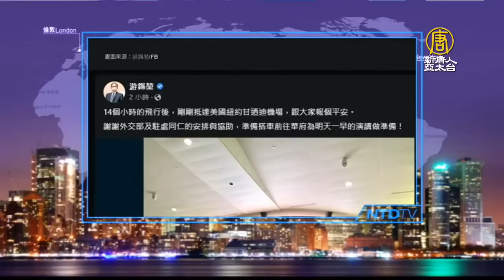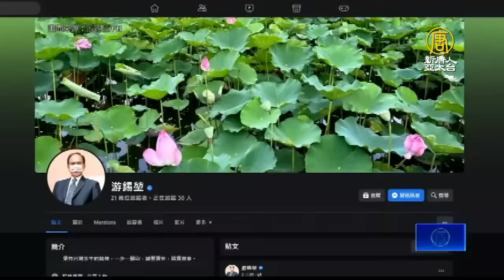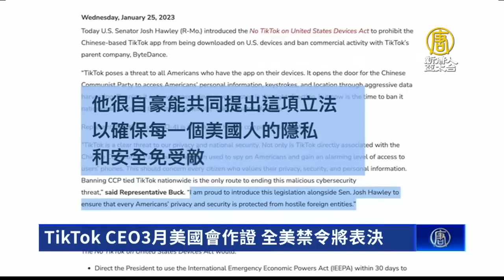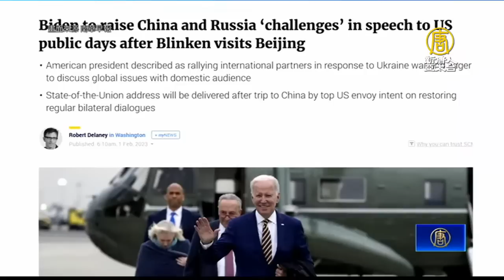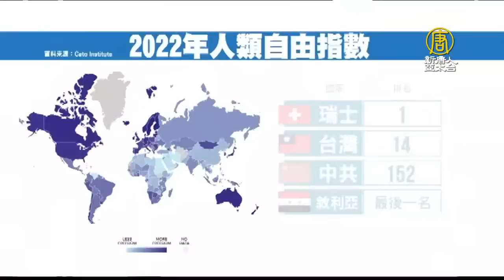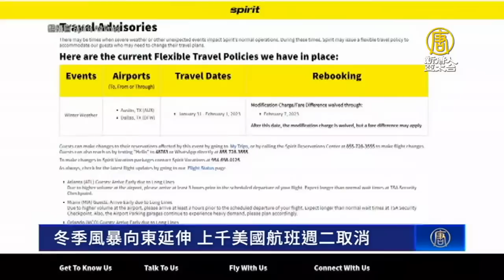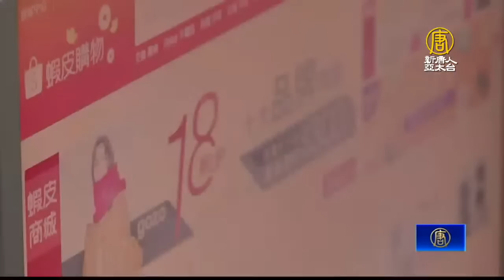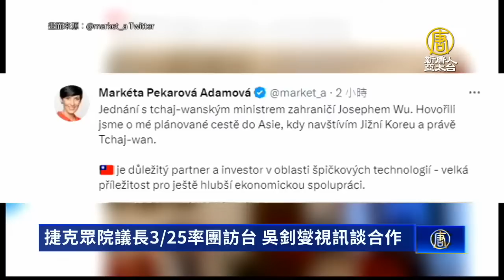🔥台捷關係將複製立陶宛模式？｜普發6000元何時領？「最快時程」曝光｜中國核酸長龍為何再現？｜游錫堃即將在美發表演說｜新唐人晚間新聞｜20230201